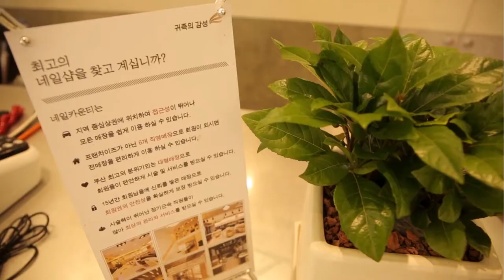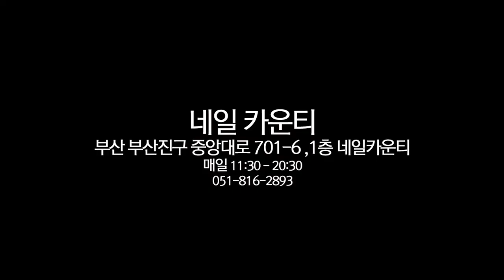부산 네일 살롱 / 네일 카운티 in busan / 임미화 부원장님 [NAIL'TV]